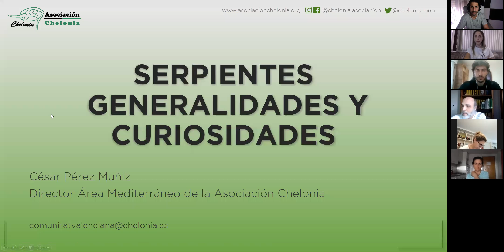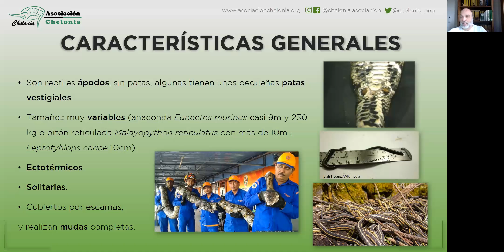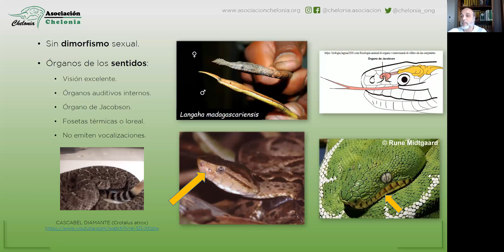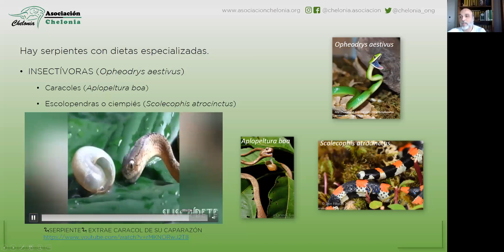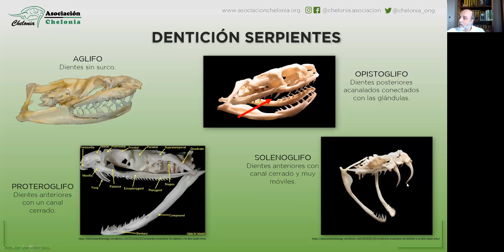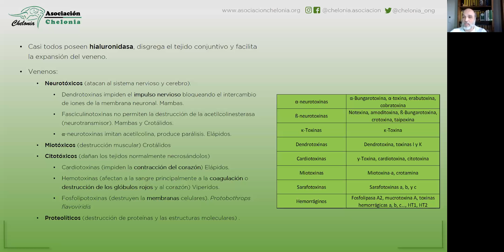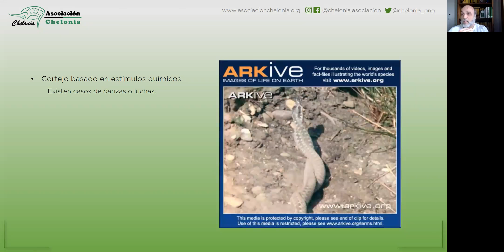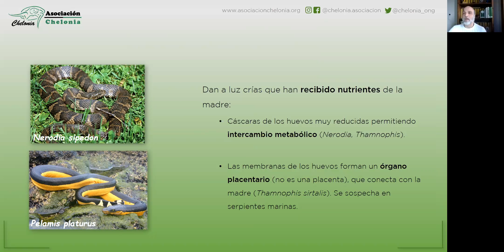CONOCE EL MUNDO DE LAS SERPIENTES DE TIERRA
CONSERVACIÓN DE AVES ACUÁTICAS EN L´ALBUFERA: ENTRE EL MAR, LAGUNAS Y ARROZALES
Ponente: César Pérez Muñiz.